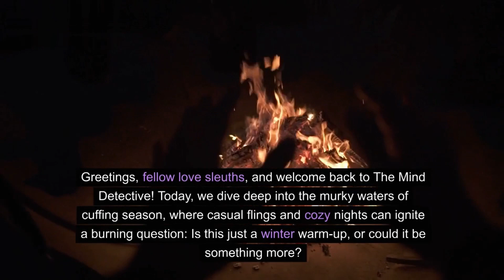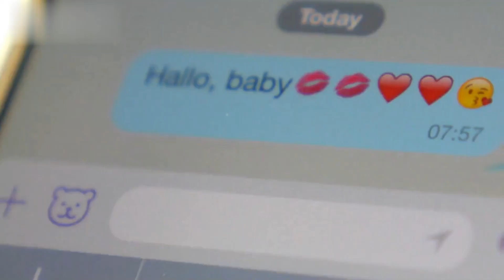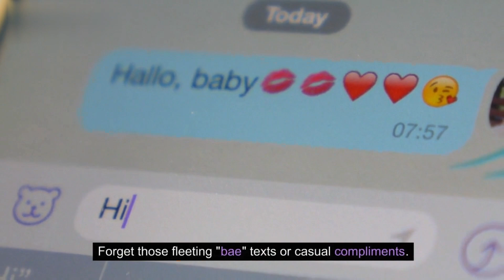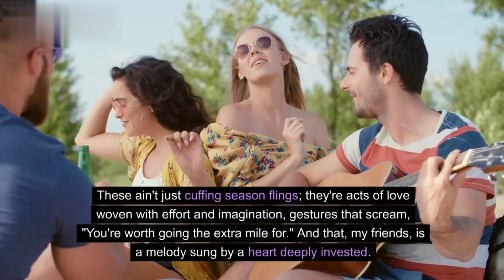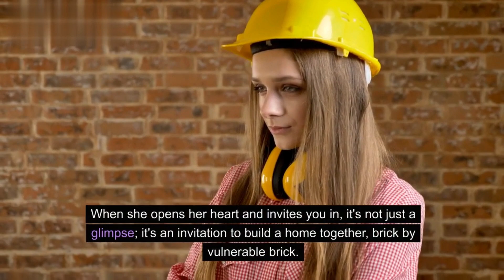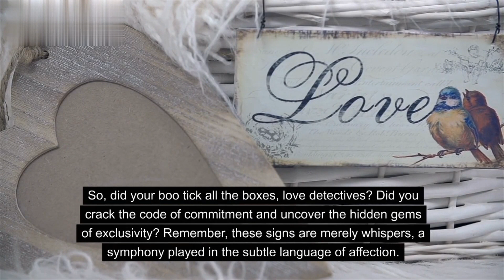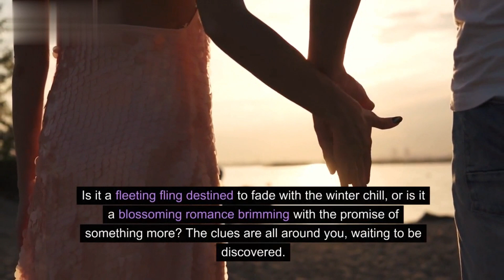Cuffed Up 10 Signs She's Ready for Exclusivity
Cuffing season got you wondering if your boo wants to be exclusive? Buckle up, lovebirds, because we're diving deep into 10 undeniable signs she's ready to ditch the cuffs and build something real.

Forget mixed signals and decoding cryptic texts - these exclusive relationship indicators will have you shouting "bae goals!" from the rooftops.  We're talking future plans, deeper conversations, and actions that scream commitment signs in a relationship.

But hold on, how do you take a relationship exclusive without sending chills down your spine? Don't fret, we've got the smoothest moves to know she wants exclusivity before you utter a single word.

Exclusive dating vs. casual dating? This video clears the fog, giving you the keys to navigating exclusive commitment and recognizing those signs of a committed relationship.

Because let's face it, exclusive bonds and lasting love are the ultimate prize. We'll show you how to balance independence in exclusivity and nurture a personal growth within exclusive relationships.

So ditch the cuffing season drama and transition into exclusivity with confidence. This video is your roadmap to understanding exclusivity in dating and unlocking the secrets to successful exclusivity.